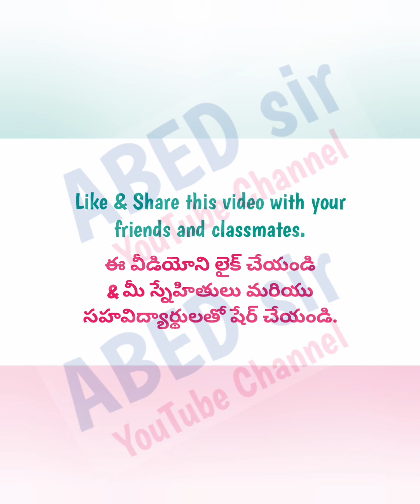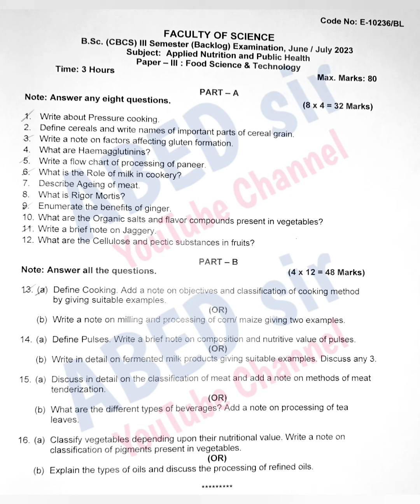Chemistry | Botany | Applied Nutrition & Public Health | Question Paper June 2023 | BSc 3rd Sem | OU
FIT | Practical Question bank | solved answers with explanation | Bcom Computer Applications | 1st Semester | Degree | OU KU PU MGU SU TU | 2023